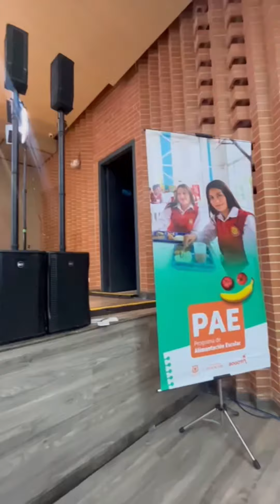¡EnQuéAndaLaContraloría te actualiza sobre la labor que hacemos por Bogotá!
¿EnQuéAndaLaContraloría? 🤔 ¡Acá te contamos las novedades de nuestro trabajo! 👌💯

👉 El ControlAlPAE, las y los ContraloresEstudiantiles2023 y la lupa que le ponemos a las vías de BarriosUnidos, al detalle en esta edición ✅